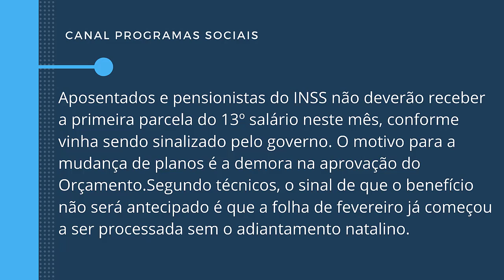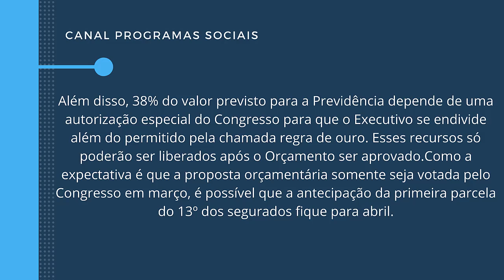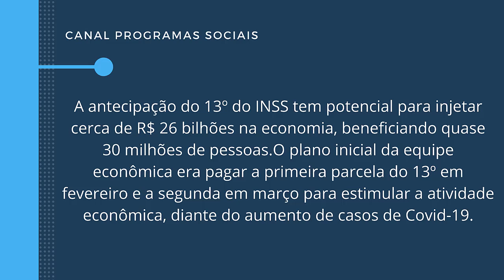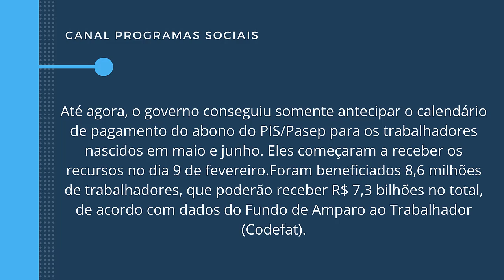13º SALÁRIO : NOVIDADE NA ANTECIPAÇÃO DEIXA APOSENTADO E PENSIONISTA DESANIMADO.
13º SALÁRIO : NOVIDADE NA ANTECIPAÇÃO DEIXA APOSENTADO E PENSIONISTA DESANIMADO.

Canal Programas Sociais - Tudo sobre bolsa família , Inss , aposentadoria , previdência social , Renda Brasil , Auxílio Doença , Emprestimo Consignado